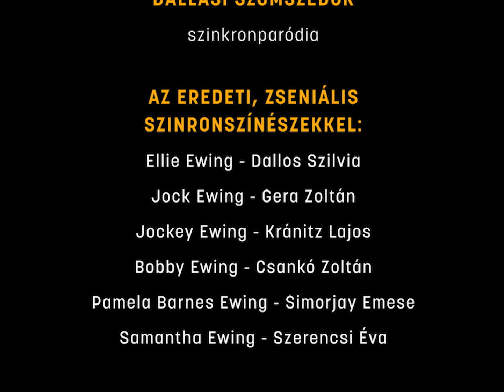Dallasi szomszédok (Remastered HD) szinkronparódia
A Parabola című műsorban anno bemutatott paródia az eredeti szinkronszínészekkel.